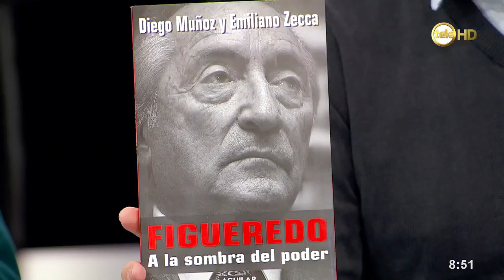¿Cómo pasó Eugenio Figueredo de ser un vendedor a autos a un millonario?